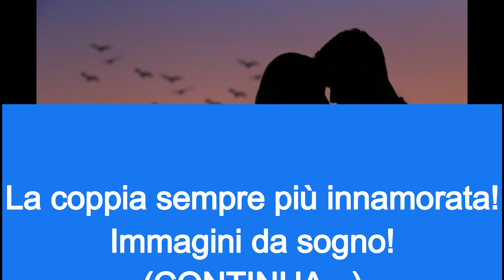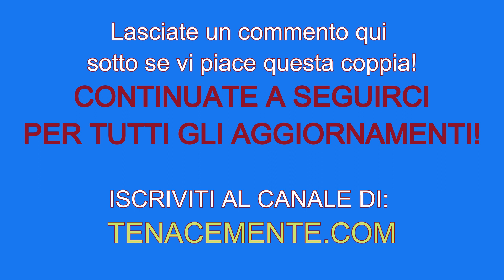RosalindaCannavò e AndreaZenga: il bacio romantico che fa sognare il web!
- Rosalinda Cannavò e Andrea Zenga: il bacio romantico che fa sognare il web! GUARDA I NUOVI VIDEO!